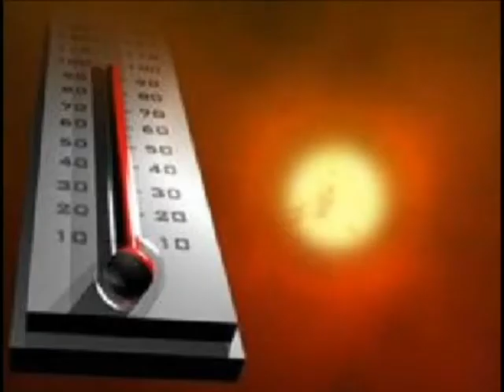Elastic and Inelastic Collisions Explained at A2 Level.wmv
Sam May and Harry Riddleston once again unravelling the mysteries of Physics!